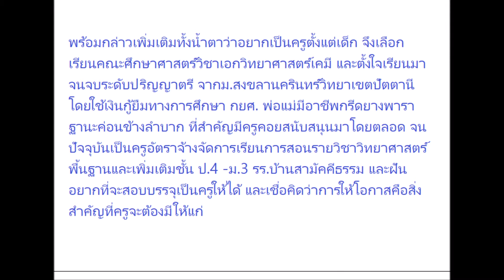สาวสอบผช.ครูสุดตื้นตัน!เกิดอุบัติเหตุพลาดสอบสัมภาษณ์ ก.ก.ให้โอกาสมาสอบถึงรพ.